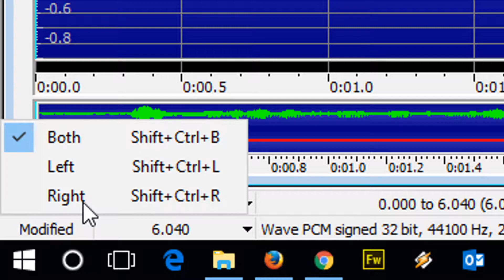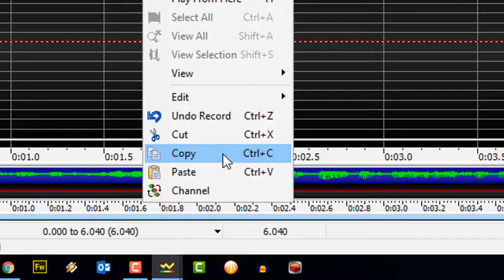Como Salvar Áudio Gravado Em 1 Canal Em Dois Canais no GoldWave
Veja aqui a solução para gravação feita em apenas 1 canal no GoldWave ou outra já salva no Pc... Fazendo com que o áudio saia no 2 canais "L e R". Essa foi a solução que achei para gravar áudio da minha interface M-Track pois, no GoldWave não consegui setar para gravar em mono. Podemos dizer também que transformamos o áudio mono em estéreo sendo que de 1 canal vai passar a sair nos 2 canais de áudio.